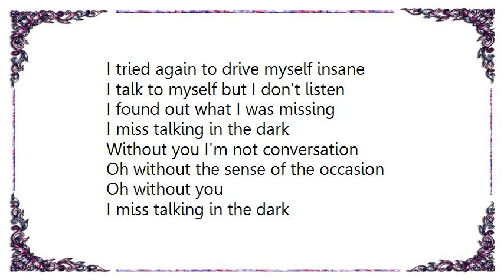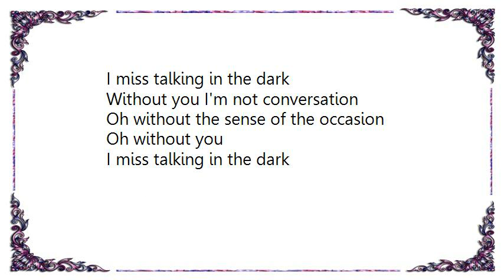Linda Ronstadt - Talking in the Dark Lyrics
[Lyrics Linda Ronstadt - Talking in the Dark]
I tried again to drive myself insane
I talk to myself but I don't listen
I found out what I was missing

I miss talking in the dark
Without you I'm not conversation
Oh without the sense of the occasion
Oh without you
When the barking and the biting are through

We can talk like we're in love
Or we can talk above it
We can talk and talk
Until we talk ourselves out of it

I look for the new somebody to abuse
I look at myself but it's so chancy
I see things that I don't fancy